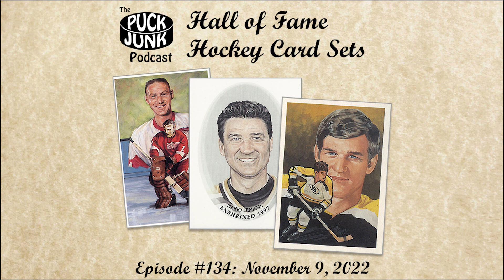Puck Junk Podcast 134: Hall of Fame Hockey Card Sets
Sal Barry and Tim Parish take a look at Hockey Hall of Fame trading card and postcard sets — specifically sets that use illustrations to depict its honored members: the 1983 Cartophilium Hockey Hall of Fame set (plus two subsequent trading card sets), the Legends of Hockey postcard set (issued from 1992 to 1996), and the 2010-11 In The Game Enshrined set. Plus, the guys give a quick recap of the new hockey card sets scheduled to come out soon. It’s 70 minutes of hockey goodness!